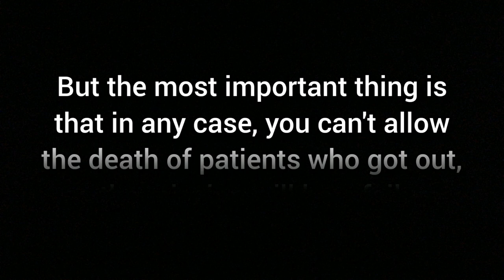GTA: VC - Bug for the Fast Completion of the Paramedic Mission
Used Music:
Jan Hammer - Crockett's Theme cover by Tibor Herdics with additional guitars by Balazs Kalocsai (2017)